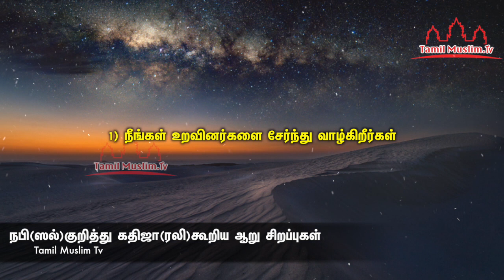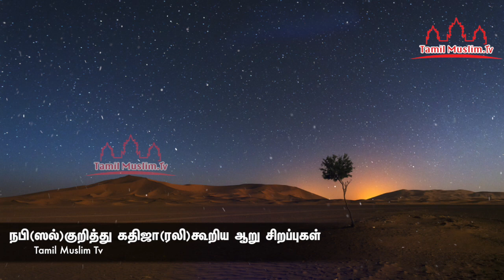நபி(ஸல்)குறித்து கதிஜா(ரலி)கூறிய ஆறு சிறப்புகள் | Tamil Muslim Tv | TamilBayan | Islamic tamil Bayan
நபி(ஸல்)குறித்து கதிஜா(ரலி)கூறிய ஆறு சிறப்புகள்

 tamil muslim tv |  tamil bayan |  tamil bayan 2020 |  tamil muslim tv bayan